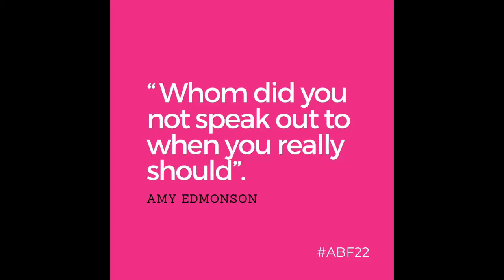Amy Edmondson Amsterdam Business Forum 2022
Stel diegene die naast je zat zag die auto wèl aankomen, maar zei niks….

Het heeft even geduurd voordat ik, toen ik net mijn rijbewijs had, co-drivers in de auto tolereerde. Denk dat mijn trots een beetje in de weg zat.

Gelukkig is dat veranderd. Het zette me weer aan het denken toen ik afgelopen maandag Amy Edmondson hoorde op het Amsterdam Business Forum 2022.
In hoeverre sta jij eigenlijk “tips” van je co-driver toe?

Een van de vele breinbrekers en aanscherpers die ik op dit event van @DenkProducties kreeg voorgeschoteld. Smaakt naar meer.